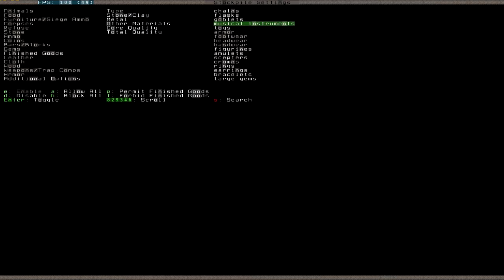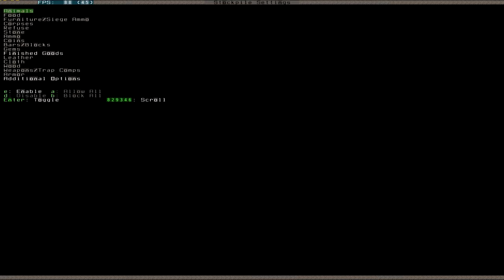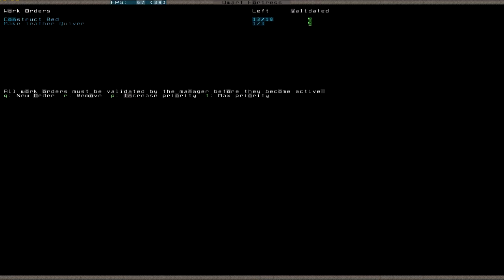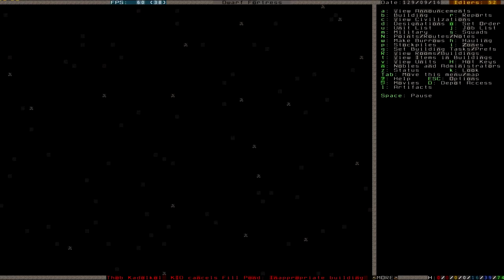Let's Play Dwarf Fortress 050 (Deutsch)